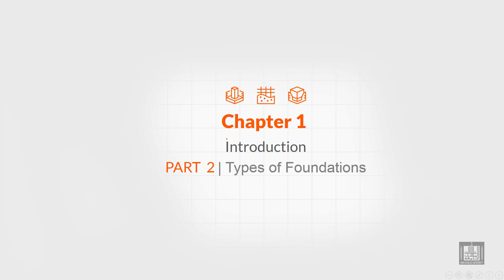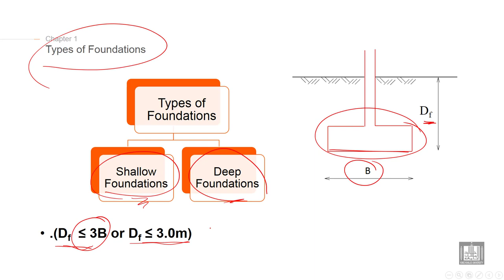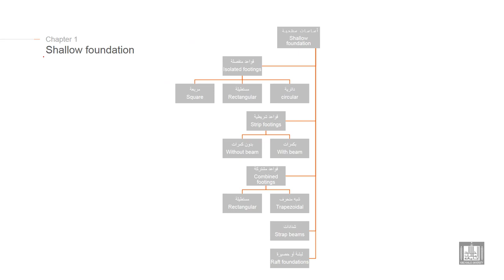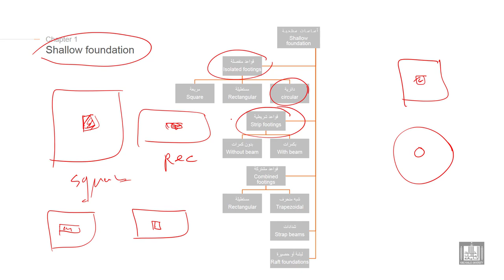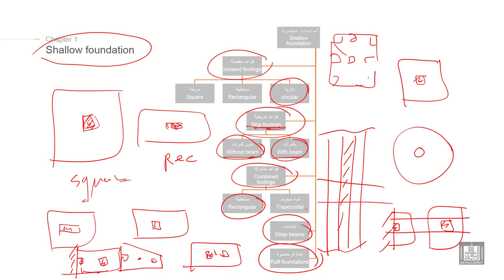Foundations Engineering 1 | C1-L2 | Types of foundations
Lecture 2 : Types of foundations
Illustrate the different Types of foundations